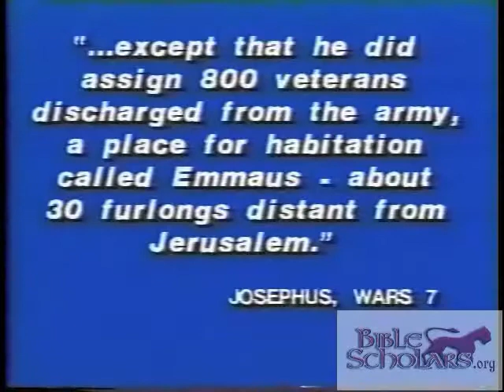Biblical Field Report Emmaus Road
An excerpt from "The Quest In Search of the Jewish Jesus" hosted by Dr. Roy Blizzard in which he visits the Emmaus Road with Halvor Ronning of the Jerusalem School of Synoptic Research.